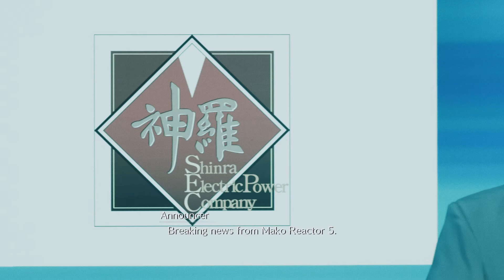FINAL FANTASY VII REMAKE_20240210152200